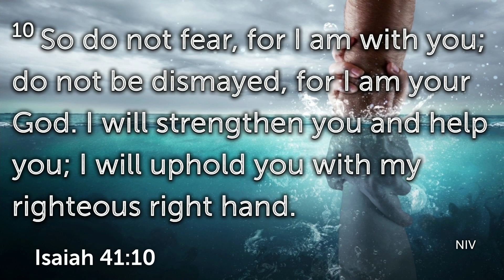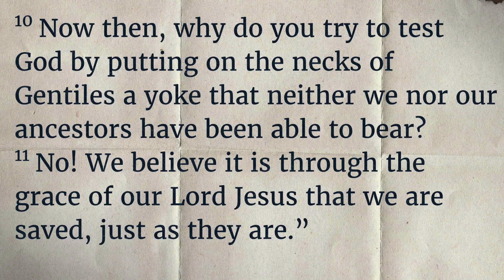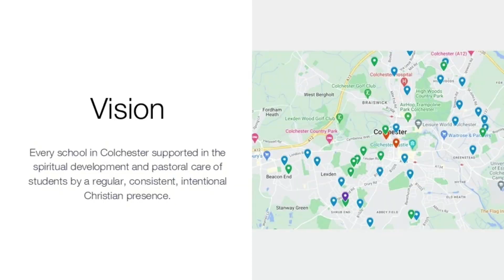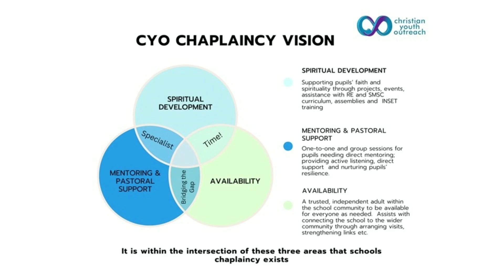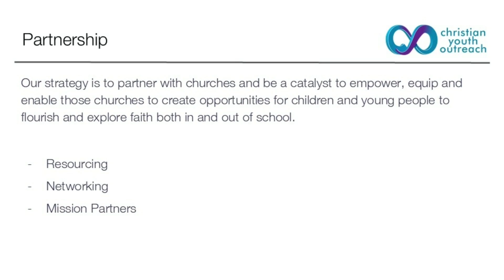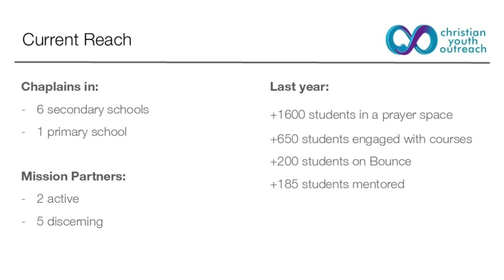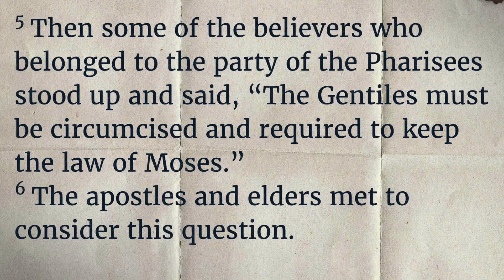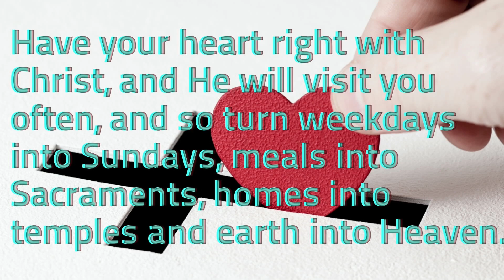Mariners Chapel Sunday Service 13th October 2024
Sam Fowler speaking on: Being Ready For New Believers.